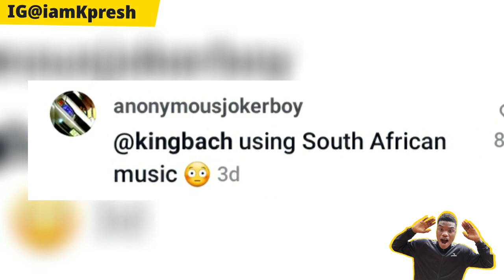Elumelu shock Wizkid Davido Burna boy| Peru Remix Ed Sheeran| Drake tattoo| Ameno amapiano deleted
Wizkid Davido Drake Ed sheeran Fireboy peru Burna boy Tony o Elumelu  Ameno amapiano Bam bam